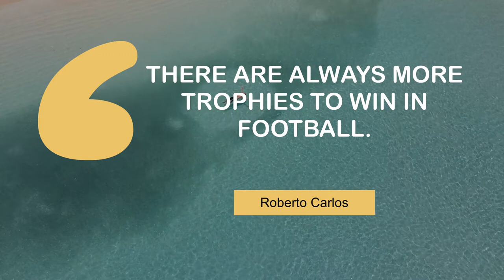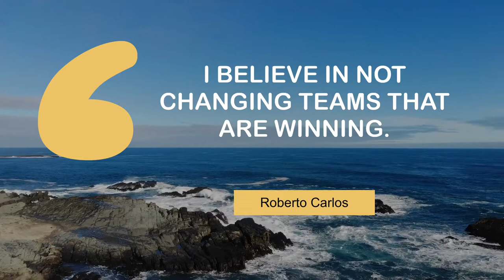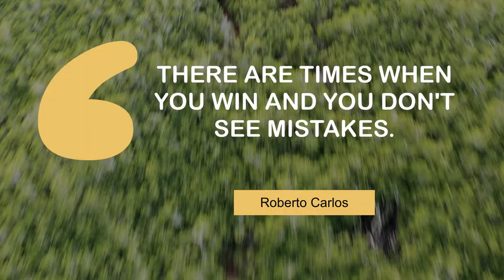Motivating Quotes of Roberto Carlos | @MyMotivationMantra | Your Motivation Mantra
Famous Thoughts of Roberto Carlos | Daily Motivation Mantra

00:00 There aren't many who can take good free-kicks. - Roberto Carlos
00:25 There are always more trophies to win in football. - Roberto Carlos
00:42 Fenerbahce really made me feel at home and the fans loved me. - Roberto Carlos
00:59 Neymar is a phenomenon. He adapted to European football very quickly. - Roberto Carlos
01:16 I believe in not changing teams that are winning. - Roberto Carlos
01:34 I used to practise my free-kicks a lot. - Roberto Carlos
01:51 Zidane is not a coach, but he is a teacher. - Roberto Carlos
02:08 There are times when you win and you don't see mistakes. - Roberto Carlos